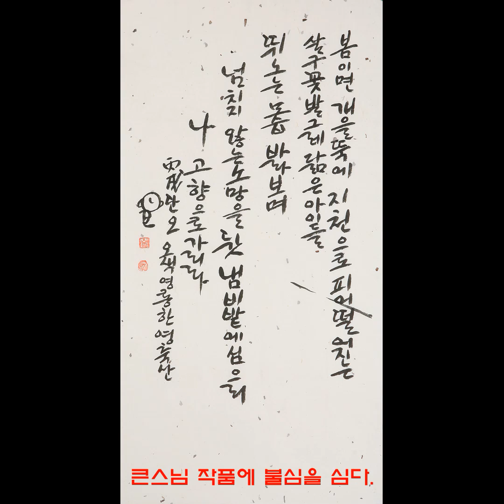[불경모음]나옹선사 토굴가土窟歌 마음의 양식을